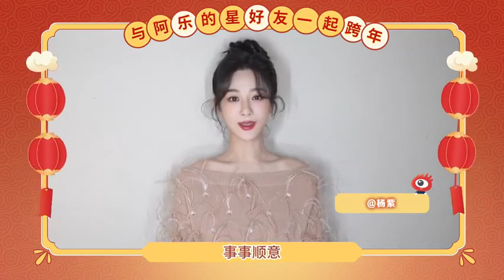2023.12.31 和楊紫一起迎接2024年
微博：新浪娛樂